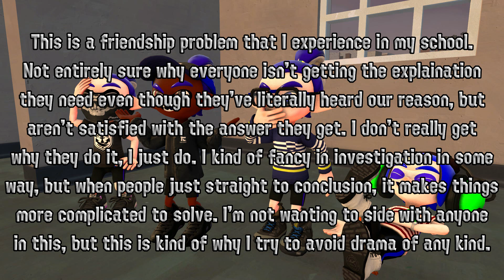[Discord Call #10] Quiplash Party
This video was kind of a fun video that I did with a few of my friends. We played a game called Quiplash 2 and Brooks provided the results of every round. We tried to at least make this video Kid Friendly, but then there was a bit of drama between Dill the Pill and Speed the Inkling. I wish that drama would stay away from my channel, but I can't control it.

Featured Squids/Octos:
Swaggydude44
DarkrailGaming
Speed the Inkling
Dill the Pill

Background by Swaggydude44.

Theme:
Courage by Jim Yosef & Anna Yvette

Shockwave (ft. Heather Sommer) by Feint